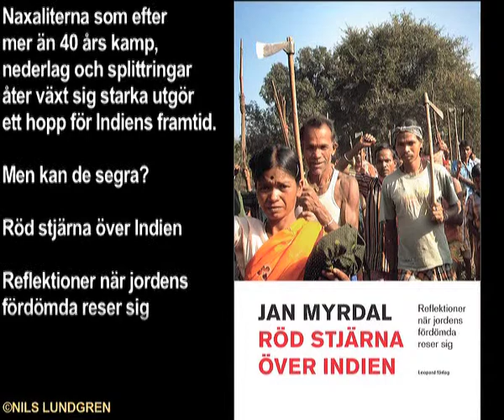Jan Myrdal: Röd stjärna över Indien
Röd stjärna över Indien - Reflektioner när jordens fördömda reser sig, framträdande av Jan Myrdal. Avsnitt ur tal på bokmässan 2011 i Göteborg.
Jan Myrdal inbjöds 2010 av naxalitrörelsen att besöka en av deras gerillazoner i den indiska djungeln. Myrdal och ledande naxaliter vandrar mellan olika läger och diskuterar situationen i Indien för de fattigaste av de fattiga.
I minnet återvänder Myrdal till möten och samtal i Indien under de mer än 50 år han rest, levt i och följt utvecklingen i landet. Den chockerande fattigdom han upplevde första gången 1958 är densamma idag. Naxaliterna som efter mer än 40 års kamp, nederlag och splittringar åter växt sig starka utgör ett hopp för Indiens framtid. Men kan de segra?